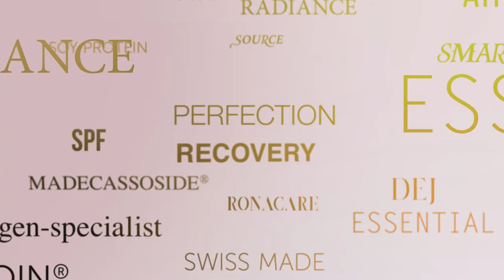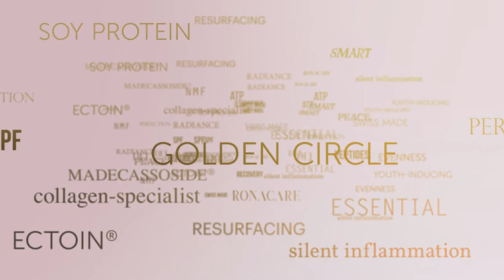Swissline Brand Video 2021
At Swissline, we’re skincare experts with a passion for skin biology and beauty.

Our philosophy is simple: Intelligent skincare respects and works with the skin, not against it. From ideation to creation, our Swiss DNA informs everything we create. Our award-winning formulas embrace natural actives and skin-identical ingredients such as Hyaluronic Acid, Collagen, Niacinamide, Pre and Probiotics, Madecassoside®, and more.